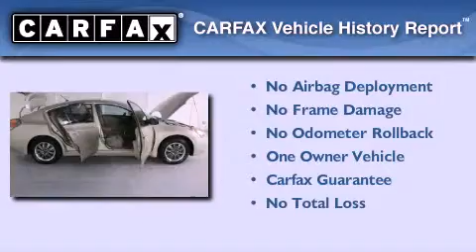2009 Altima Hybrid Chehalis WA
We are proud to present this 2009       Altima Hybrid .

 We've been honored to serve the Chehalis WA area , we promise that your experience at our dealership will exceed your expectations !

 Year : 2009
 Make :
 Model : Altima Hybrid
 Engine : 2.5L I4
 Trans . : CVT

 Miles : 72,564

 I-5 Toyota has proudly served the Chehalis , Washington area for many years - helping many customers find the exact new or used vehicle they were looking for . If you're a looking for selection , we have acres of Toyota and a wide range of pre-owned vehicles that have helped us become one of the most popular dealers in the Chehalis and Tacoma WA regions . We also aim to make all our customers completely satisfied with their vehicle purchase , and hope they'll return to I-5 Toyota for all of their future vehicle purchases .

 Everyone at I-5 Toyota is eager to assist new and returning customers . Our service , our prices , and our dedication to our customers have helped us become one of the largest and most successful Toyota dealers in all of Washington .

 Whether you're looking for a new or used Toyota car , truck or SUV , the I-5 Toyota staff is eager to help you find the exact vehicle that suits your needs and taste . There are plenty of Toyota dealers to choose from , but few can match the selection and service that I-5 Toyota can provide to car shoppers in Chehalis , Tacoma , Centralia , Longview , Kelso , and Olympia .

 Preowned 2009       Altima Hybrid Chehalis WA